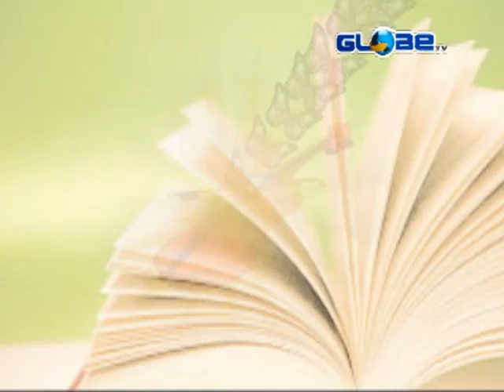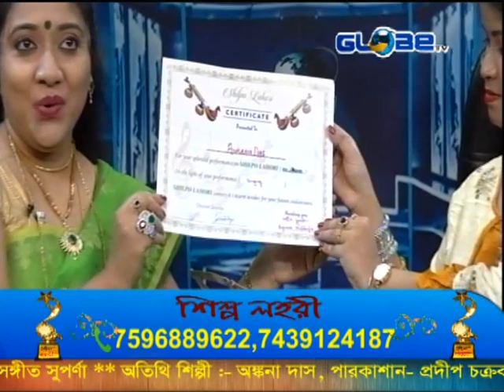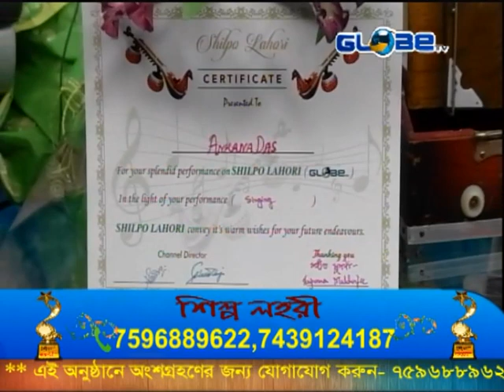Shilpo Lahori 01.08.2021